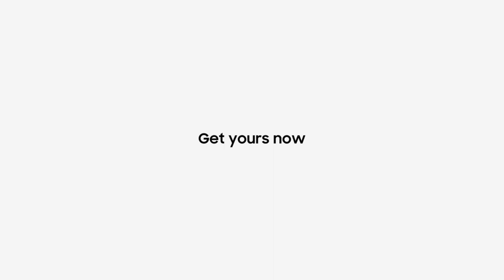Samsung Galaxy S24 on Summer Sale Digital Ad Q2 2024 15s (Philippines) [1:1/ST]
Make your summer epic, just like that, with unbeatable offers on the GalaxyS24 Series.

This content is in 1:1 Aspect Ratio converted into widescreen and in Stereo where available.

DRPS One 14017: Samsung Galaxy S24 on Summer Sale Digital Ad Q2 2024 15s (Philippines) [1:1/ST]
DTI FTEB-189602/s.24 PHCA CID PHCA-2024H1-5939/April 16, 2024